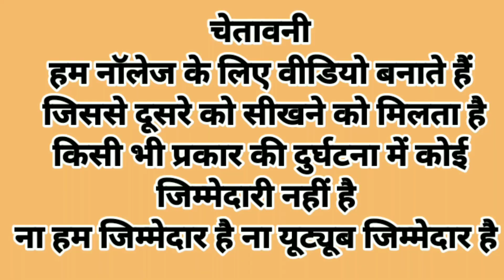Generator Repair | 7.5 kva Generator Diode Connection|Generator Dynamo Repair| जनरेटर चालू कैसे करें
इंजन रिपेयरिंग
@pankajdhawaniya Generator Repair |7.5 kva Generator Diode Connection| Generator Dynamo Repair| जनरेटर चालू कैसे करें